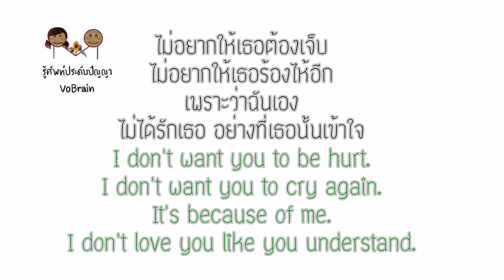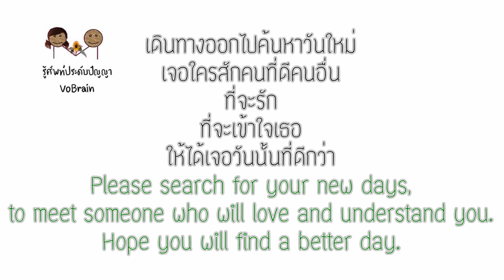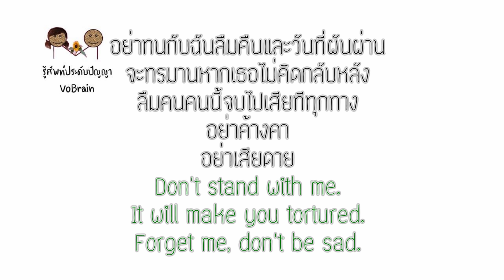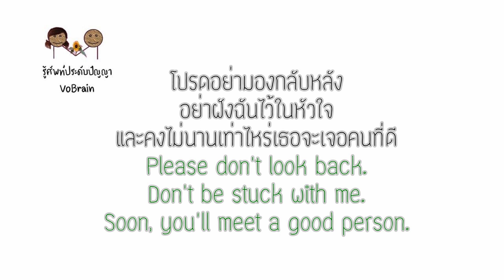English lyrics for Thai song "ไม่รักดี" อุ๊ หฤทัย (Lyric Video by VoBrain แปลเพลง)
เพลง ไม่รักดี
ศิลปิน อุ๊ หฤทัย
วีดีโอต้นฉบับ

This video is create by VoBrain for making your English learning more amazing and fun. In addition, this video can explain to the foreigners to understand the song.